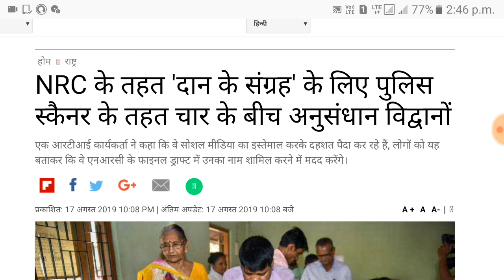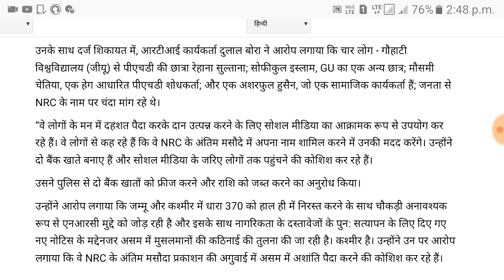CID ON NRC | NRC के एक भयंकर खबर | NRC Assam Latest news | NRC News today